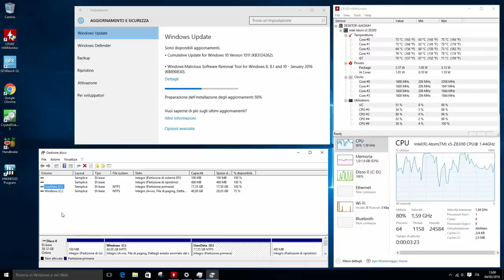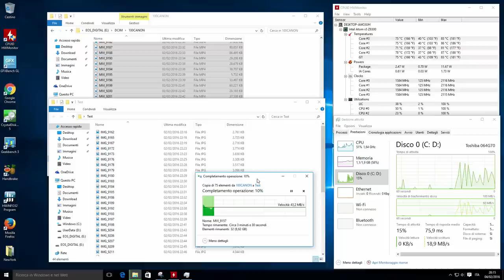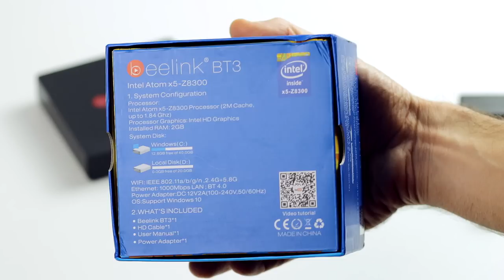Beelink BT3: la recensione di HDblog.it